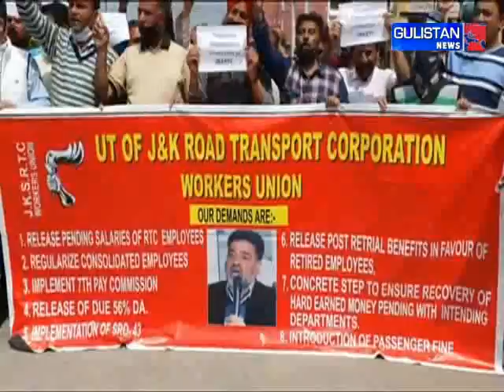UT of J&K Road Transport Corporation worker union held a protest in Kashmir